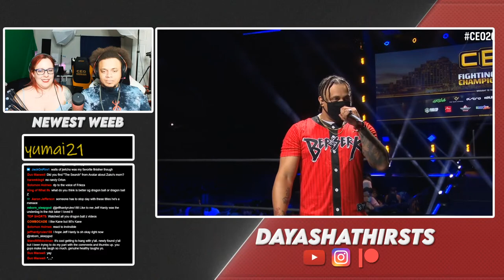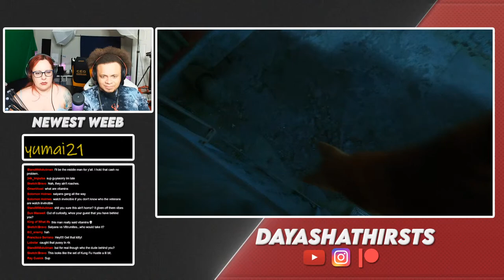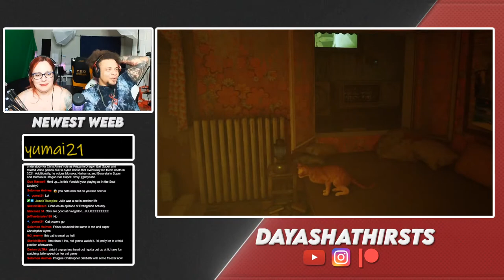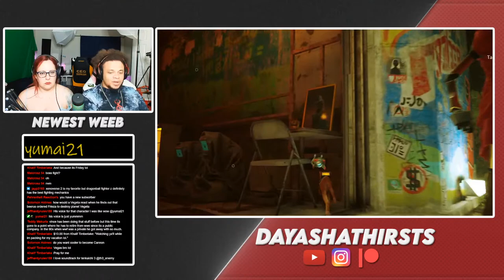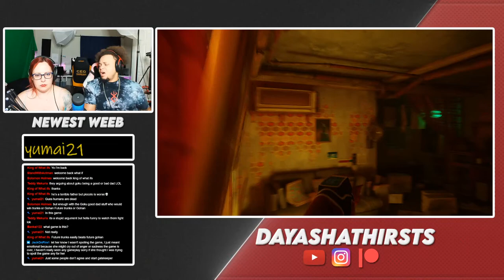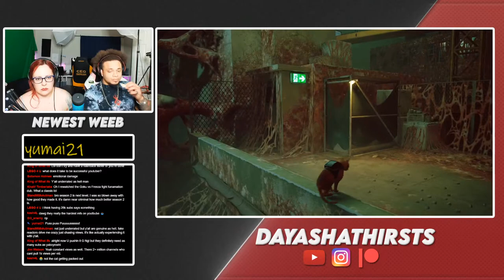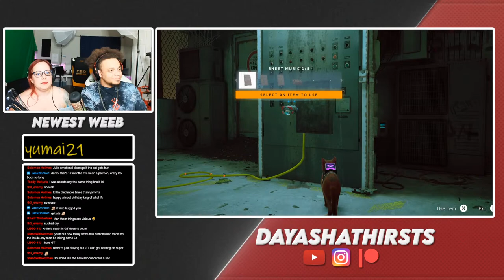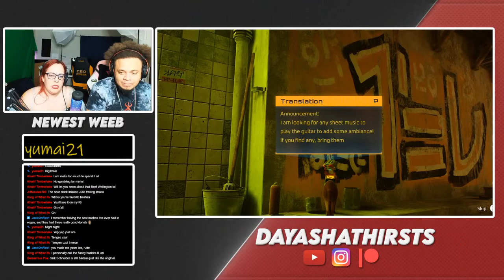JULIE LOVES CATS! - STRAY PLAYTHROUGH PART 1!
Stream: Twitch.tv/julieroxhard
              Twitch.tv/dayasha